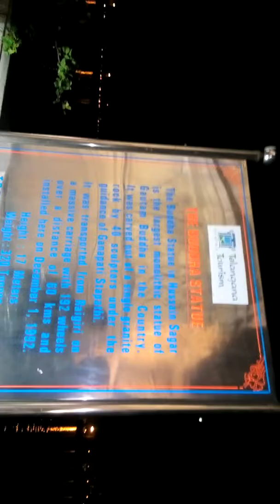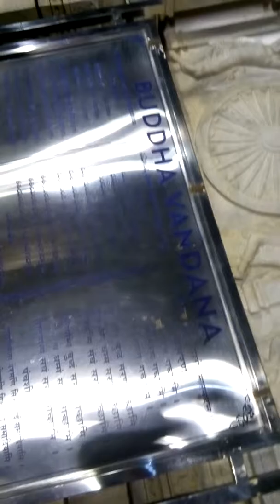11 November 2016